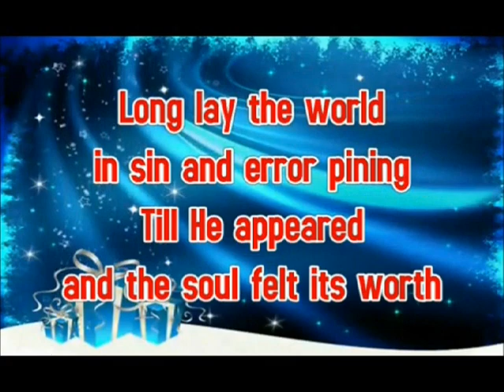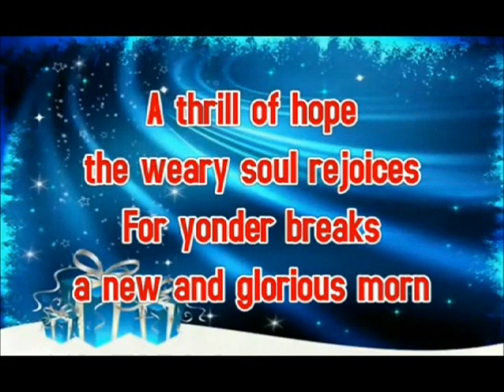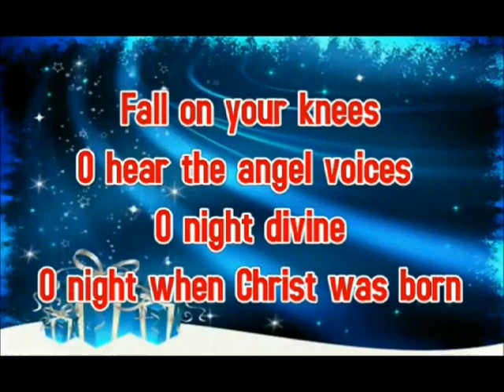Hollywood & Vine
FUCK YOUR TURKEY
Get your thick dick slick chick lick trick NOW.

O holy shite!
The stars are brightly shining
All the way down Hollywood Boulevard!
Long lay the plaques in brick and mortar griming
Till janitor Jesus buffed it hard.
A pill of dope the bleary world refreshes
For yonder breaks a Sheen laborious worn!

Refrain:
Fall on your knees
To bear the dangled vices.
Hollywood and Vine,
Tonight jive lust and porn.
Hollywood and Vine
Tonight, Hollywood and Vine.